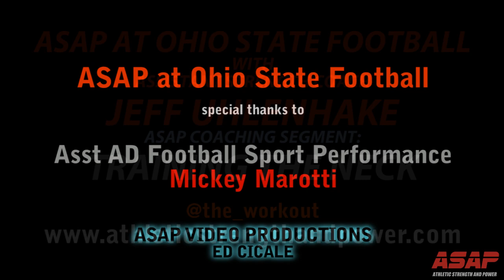Ohio State Football Strength Coaching Segment with Coach Jeff Uhlenhake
Retired Cincinnati Bengals' strength and conditioning coach Kim Wood has been talking and coaching it for years now. "prepare players for the stresses and rigors of a violent game." And today, at places like Michigan State and Ohio State, strength staffs have heard Wood's message and are implementing the lesson of "protecting the players from serious injury."
Michigan State's Strength Coach, Ken Mannie, has 8 state-of-the-art 5-way Pendulum neck machines for targeting the neck region, Eastern Michigan University is recording data with the neck training that they are conducting and are examining the correlation of head and neck training and reduction of concussion occurrence.
Ohio State's Assistant AD for Football Sports Performance, Mickey Marotti is also a leader in the strength training field and he has his strength staff on board with an "all in" mentality. Their using many direct and indirect methods to build head and neck strength. just as Coach Kim Wood paved the way... with his training of NFL Hall of Famer Anthony Munoz and the Cincinnati Bengals!
Today's video is really a coaching clinic on direct training of the neck. both manually and with a machine. ASAP~Athletic Strength And Power ventured up Interstate 71 Northbound to Columbus, Ohio for this one. The Ohio State University. The video is conducted with Jeff Uhlenhake, a former 1st Team All-America offensive lineman from Newark (Ohio) Catholic High School and of course, Ohio State University. He played 10 years in the National Football League (NFL) with Miami, New Orleans and Washington. Today, due to his extensive playing and coaching resume, he's become an integral part of the strength staff for the Buckeyes. Also assisting in the video is OSU Strength Intern Nick Savage, who also appeared in a previous ASAP Video.
Also, click the Ohio State Strength for the details on their upcoming strength and conditioning clinic